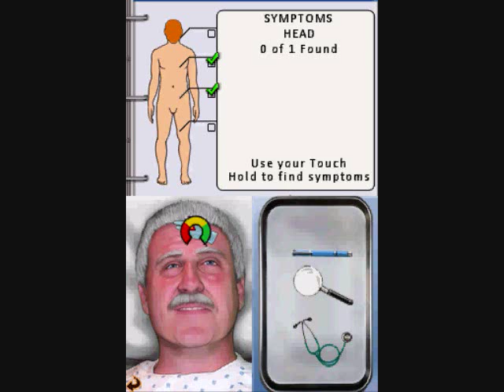House M D